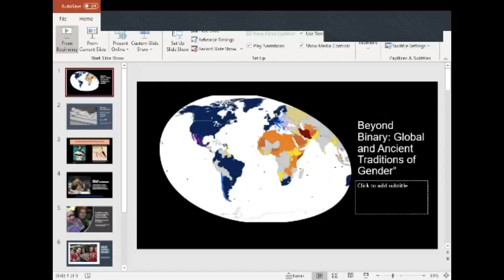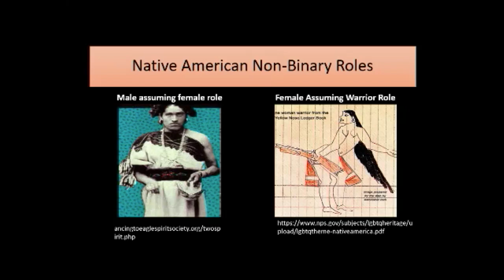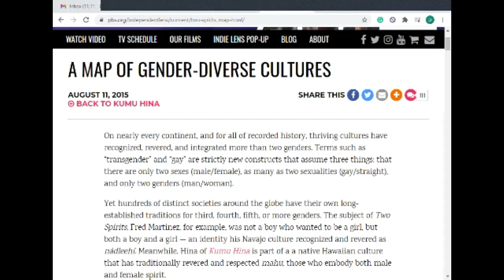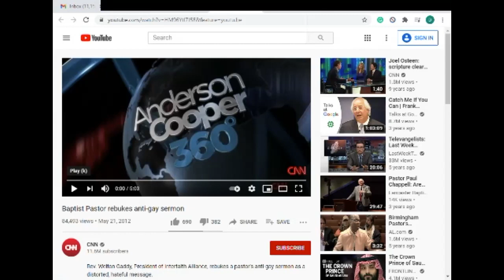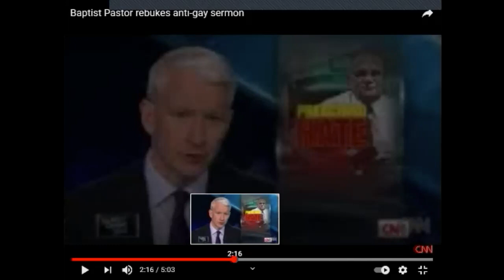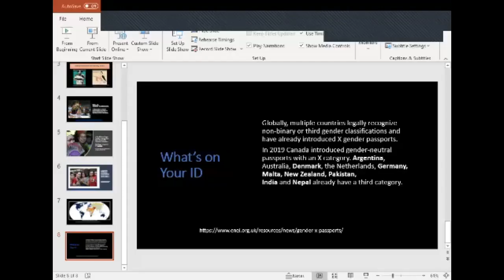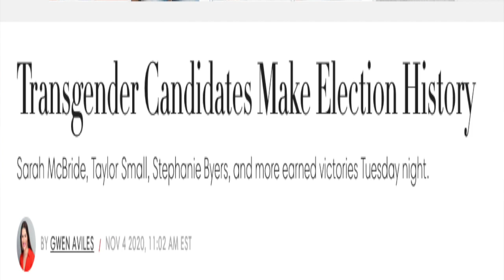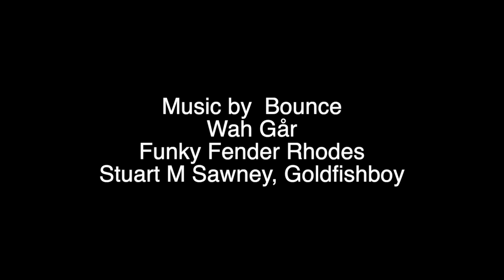CoolCouve-BeyondBinary#3Ancient History of Gender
Want to know how other cultures and ancient history view more than 2 genders?